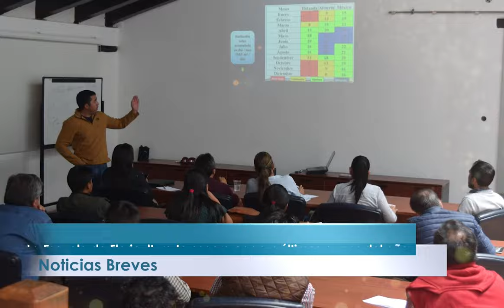Expo Comunica: El boletín del sector floricultor ecuatoriano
📢Conoce las noticias más relevantes para nuestro sector. La visita que hicieron los bomberos a varias fincas en Otavalo para constatar si cumplen con el plan de seguridad en sus espacios de trabajo. Además de las propuestas que trabajará la comisión Flor Ecuador durante el 2023.